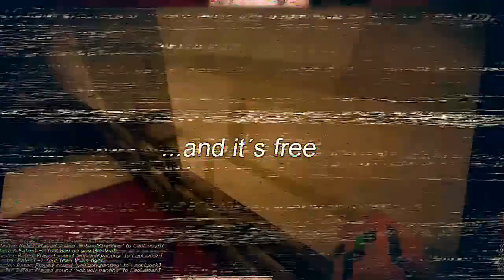Booze Quest trailer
4 PLAYER COOP Adventure
Using Denizen, Brewery, Citizens, Mudders milk (old) plugins.

Step into the thirsty world full of challenges and secrets.
50 000+ lines of script
3 Chapters, with Alternative chapter 1 & 3 , a bonus storyline.
Difficulty modes defined at Reset Wizard; character who resets your adventures.
Special sidequests such as acting in a movie, parkour and other challenges.

Enough content for a weekend.

Script writer & Director: Leoliuos
World creators: Natty_ryal , Leoliuos